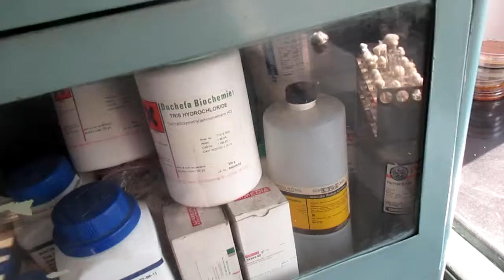E coli biochemical tests may be confused with Brucella